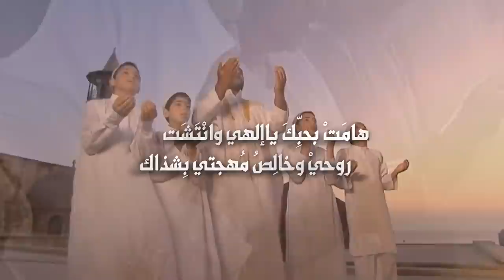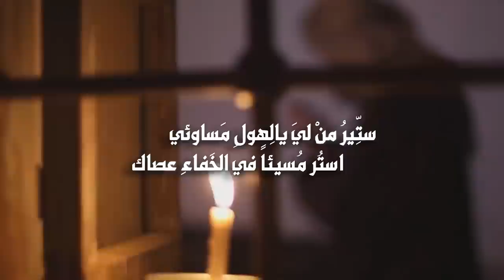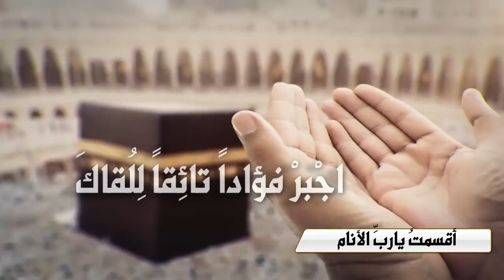أقسمتُ ياربَّ الأنام | بدون إيقاع | كلمات حزام القرني | أداء نجم الفلكلور فهد القرني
Follow us on | تابعنا على
Mp3 link   | رابط Mp3
ايقاع
بدون ايقاع
أقسمتُ ياربَّ الأَنامِ  بأنهُ
لمْ يهوَ قلبي في الوُجودِ سِواكَ
هامَتْ بحبِّكَ ياإلهي وانْتَشَتْ
روحيْ وخالِصُ مُهجتي بِشذاكَ
أنت الذي أوجدْتني وخلقتني
كلاَّ وحاشا القلبٓ أن ينساكَ
واللهِ لو فاضت بُحورُ قَريحتي
شعراً ونثراً لن تَفِي إيَّاكٓ
فيك الرجاءُ وفيك مَوئِل عِزَّتي
مُتوكلٌ مستمسكٌ بِعُراك َ
ياربِّ أصلح نيتي وسريرتي
ماظلَّ منْ هوَ يهتدي بهُداكَ
رحمنُ آهٍ يالسوءِ بضاعتي
ارحمْ فقيراً قلبهُ يخشاكَ
غفَّارُ لايخفاك جُرْمُ خطيئتي
اغفرْ خطيئةَ لائذٍ بِحماكَ
ستِّيرُ منْ ليَ يالِهولِ مَساوئي
استُر مُسيئاً في الخَفاءِ عصاكَ
آهٍ إلٰهيٓ هلْ ستَجبرُ خاطري
اجْبرْ فؤاداً تائِقاً لِلُقاكَ